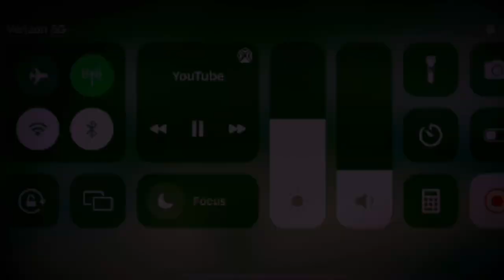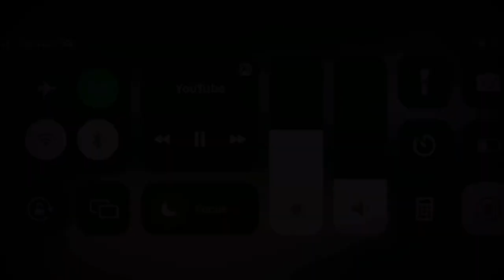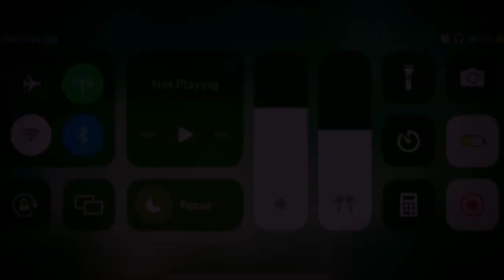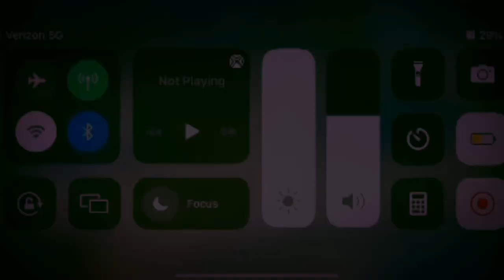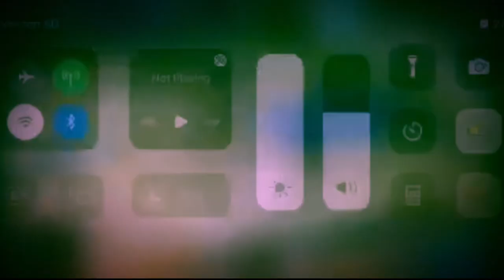Jo KILCUP Shorter Hawks